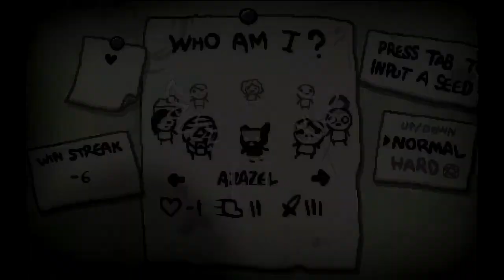Let´s Play Binding of Isaac #7 - Noch eine Runde mit Ihm